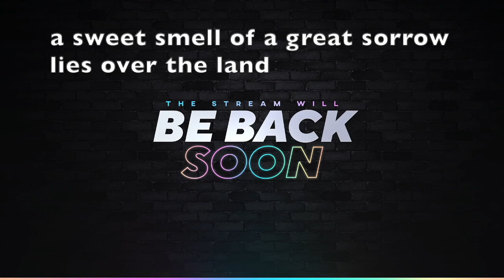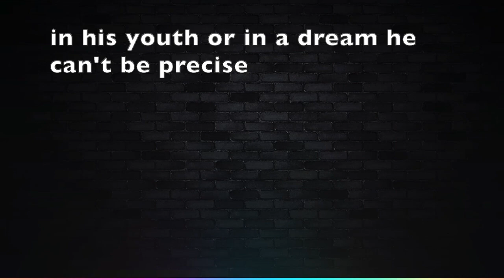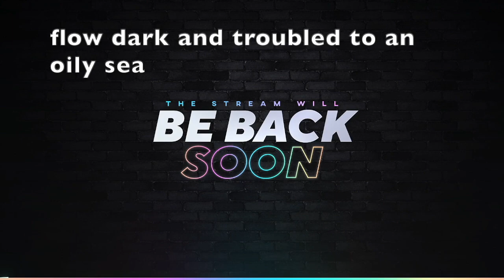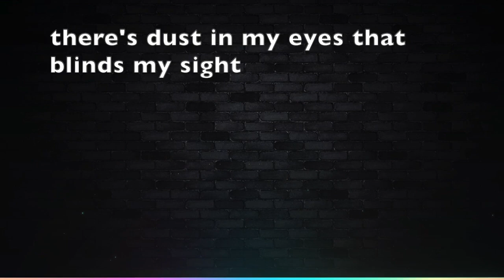Sorrow Loop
Based on Pink Floyd's "Sorrow" -- lyrics in the video